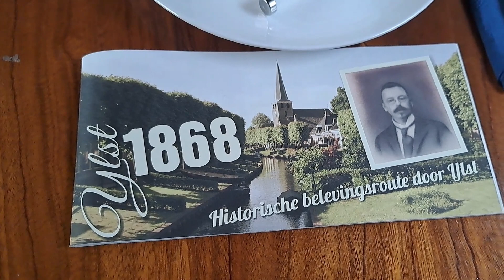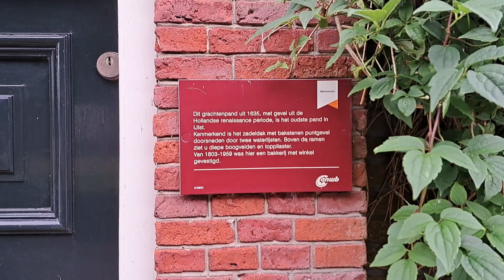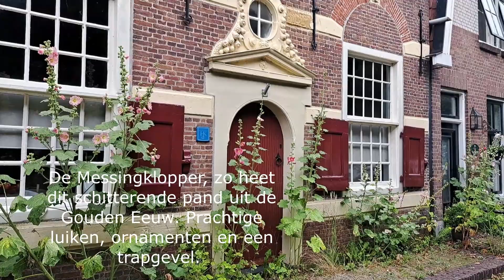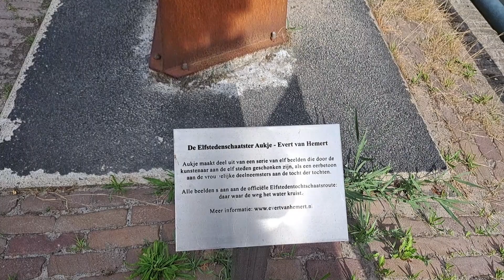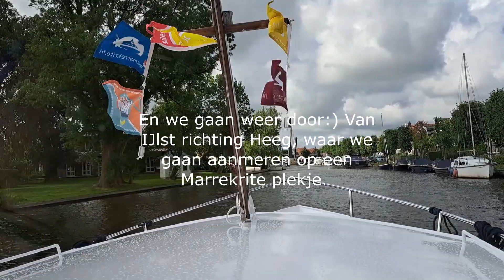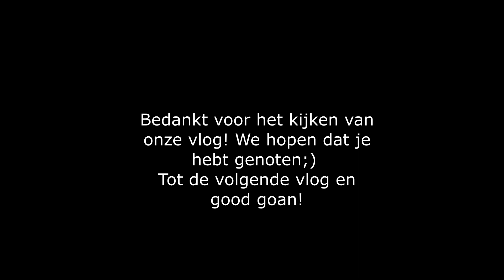Een belevingsroute door het mooie IJlst en op naar een Marrekrite eilandje!